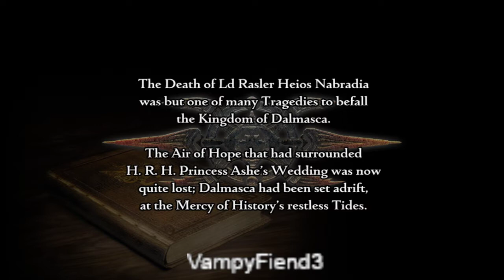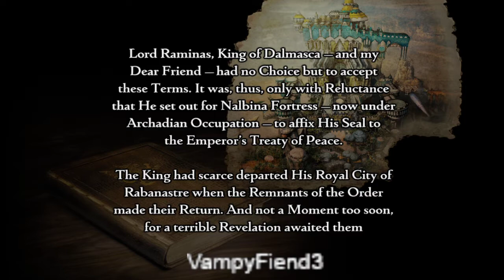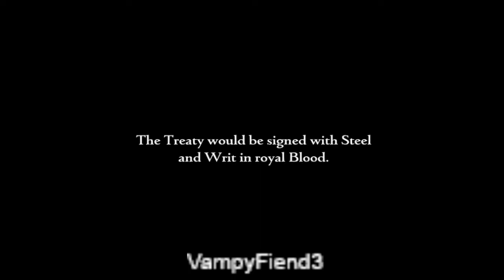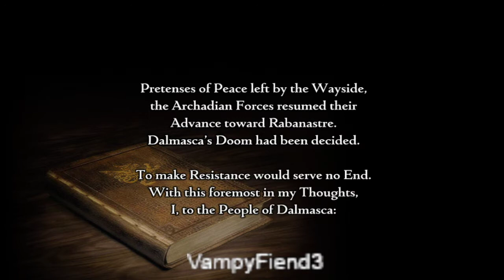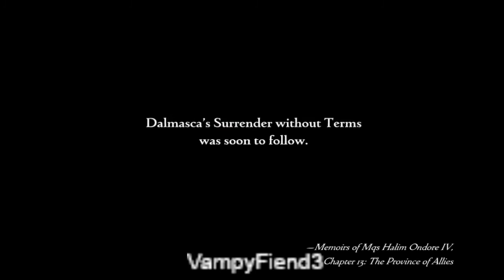Final Fantasy XII The Zodiac age Play through part one